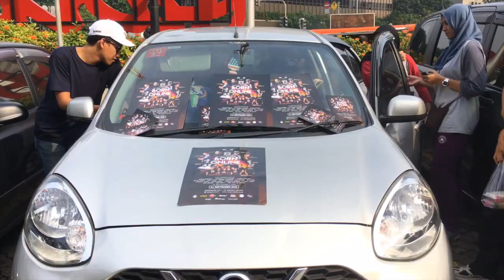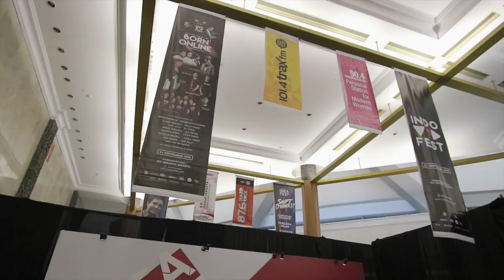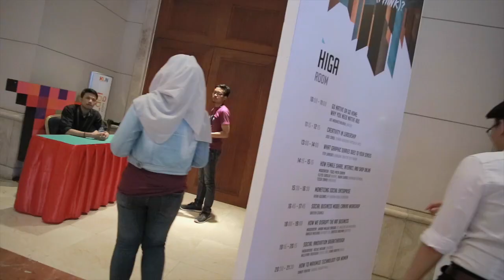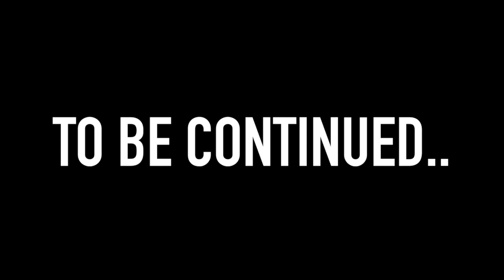ALASAN GW ABSEN 3 MINGGU LEBIH DARI YOUTUBE.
Video ini direkam menjelang & saat IDEAFEST 2016 dan juga INDOVIDFEST. Dan juga menjadi alasan kenapa gw 3 minggu lebih ini nggak update2x YouTube (plus suara gw habis).

So kalau ada yang nyari gw waktu itu, yes. Gw berkesempatan kerja bareng Indovidgram buat ngadain acara "collab" perdana mereka dengan Ideafest, yaitu Indovidfest!

SERU & BANYAK PELAJARAN BERHARGA!
Dan darisitu lah gw bisa liat langsung semangat creator2x muda sekarang (apapun stylenya) yang nggak habis-habis. MAJOR RESPECT!

Sayangnya aksi gw di INDOVIDFEST gasempet gw dokumentasiin karena tanggung jawab yg harus gw selesaikan pada saat itu, so  STAY TUNED di channel youtube INDOVIDGRAM dimana nanti CRACK AN EGG bakal take-over!

thepan316